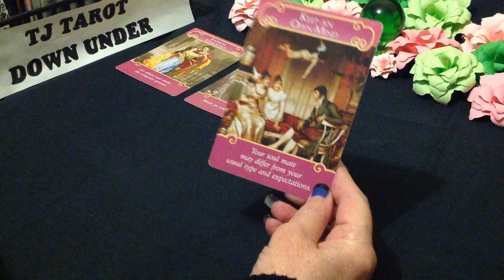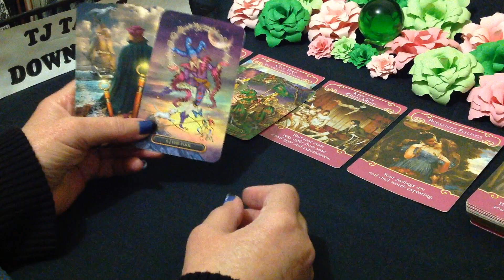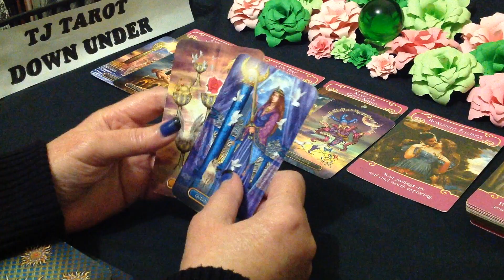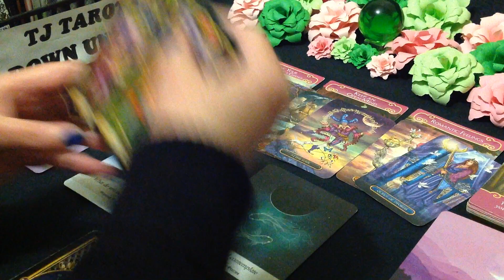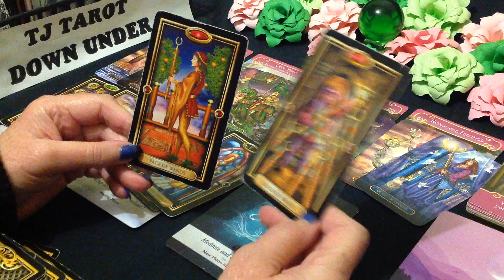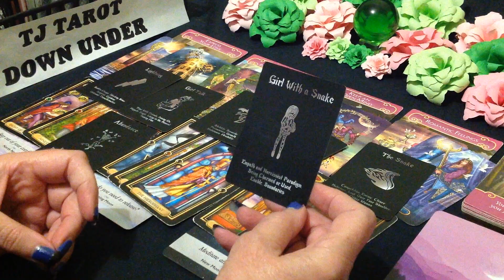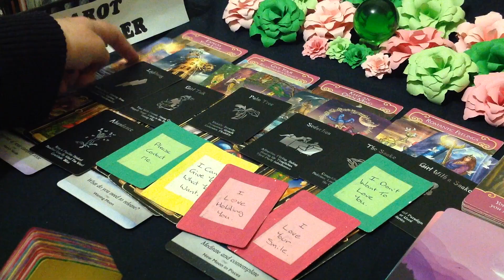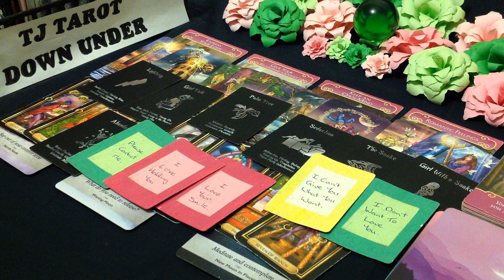Virgo June 2021 - LOVE Energy - They want Stability with You, but there's a Snake in the picture.